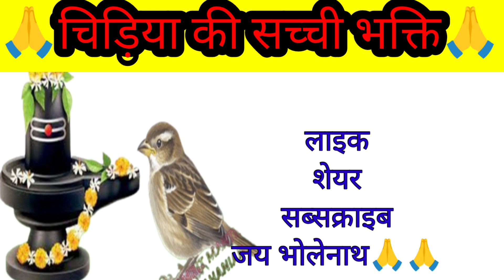शिवभक्त चिड़िया की सच्ची कहानी | Heart touching Motivational Story | chidiya or shiv ki kahani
chidiya aur shiv kahani
chidiya motivation story
chidiya ki hindi kahani
Prachin Gyan Saccha Gyan
Chidiya Ki Kahani
Chidiya Ki Mahashivratri
Chidiya Ki Shivratri
Chidiya aur Bholenath ki kahani
Chidiya motivation story
Chidiya kahani
Teetar ki kahani
Kabutar ki kahani
Chidiya Bholenath ki kahani